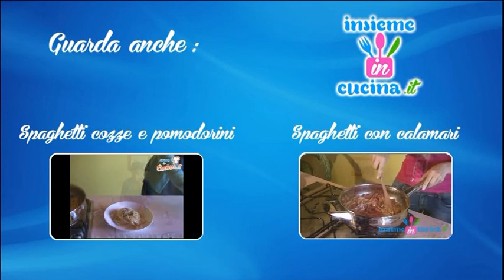sorbetto al limone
Per una cena o un pranzo a base di pesce il sorbetto al limone rappresenta il dessert ideale.